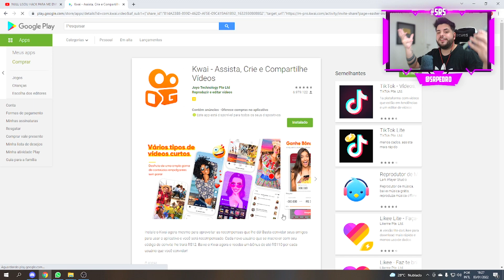100 CAMADAS DE PROTEÇÃO COM SLIME na CAMA !! (BLOCKMAN GO BED WARS)